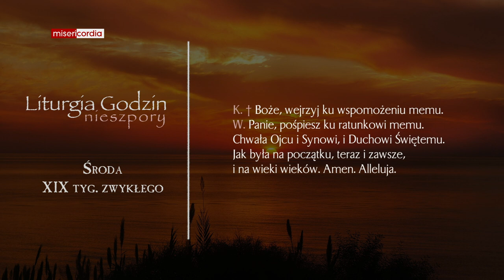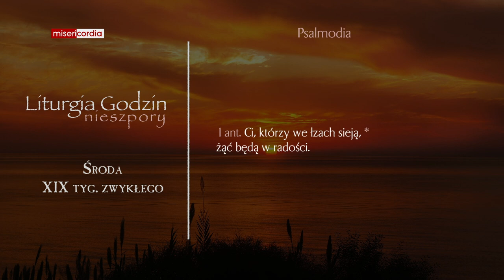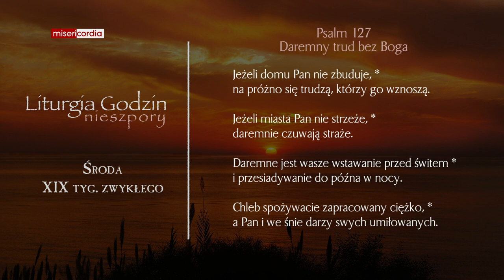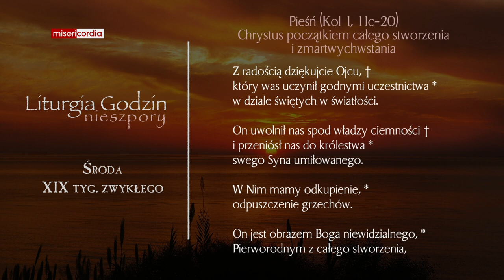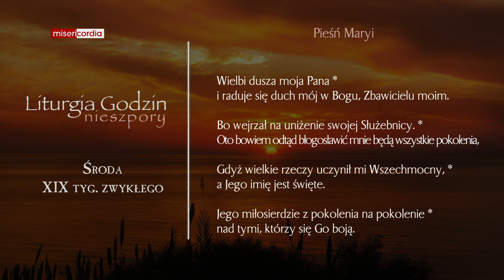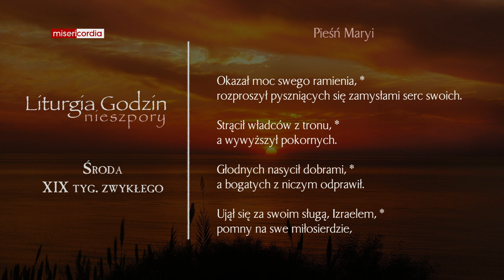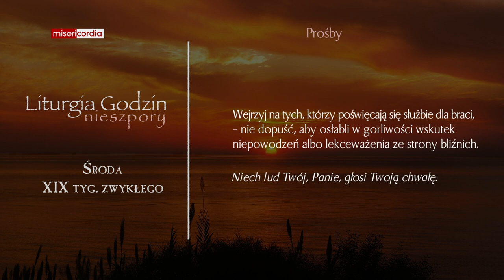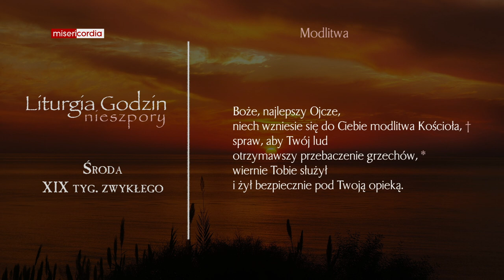Liturgia Godzin | Nieszpory | Środa, XIX tyg. zwykłego